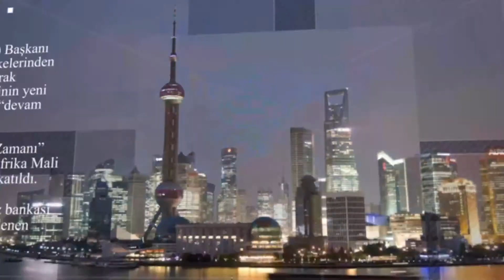Küresel ekonominin gündemi adil vergilendirme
Akademisyen Dr. Altay Atlı, CRI Türk’te Samet Demir’in hazırlayıp sunduğu “Ekonomi Basını” programına konuk oldu. Atlı, G20 Maliye Bakanları toplantısından öne çıkan konuları değerlendirdi.

G20’ye bu yıl İtalya’nın başkanlık ettiğini hatırlatan Altay Atlı, Venedik’te G20 Maliye Bakanları Zirvesi’nin gerçekleştirildiğini aktardı.

Haberin devamı  👉 is.gd/HvW2YT